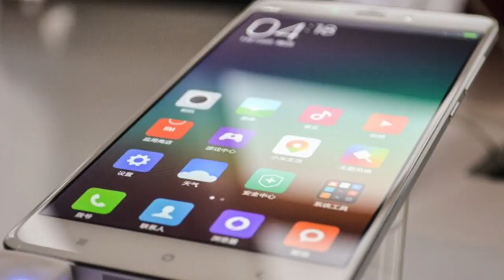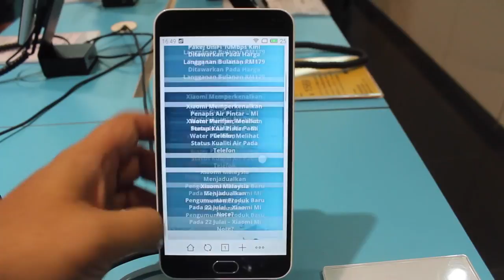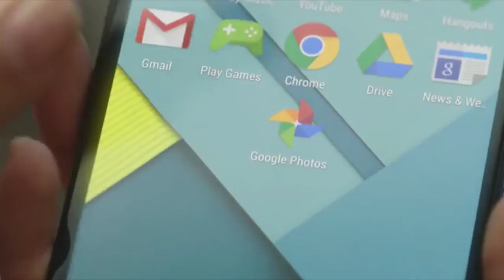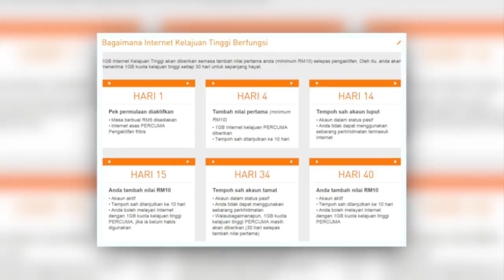Mingguan Amanz - Xiaomi Mi Note, UMobile Power Prepaid, Google Maps Timeline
Sepanjang minggu lepas, kita telah dapat melihat pelancaran beberapa telefon pintar baru untuk pasaran tempatan. Antara yang mencuri perhatian ramai adalah pengenalan Xiaomi Mi Note untuk pasaran Malaysia yang hadir dengan harga RM1549 untuk versi 64GB.

Selain daripada Mi Note, Meizu dari China juga turut telah mula menawarkan Meizu M2 Note untuk pasaran Malaysia melalui Lazada pada harga RM799.

Disamping itu, beberapa aplikasi baru telah dikemaskini pada minggu lepas, termasuk WhatsApp dengan fungsi Mark As Unread, selain Google Maps yang menambah sokongan Timeline untuk melihat lokasi yang telah dilawati.

Telekom Malaysia pada minggu lepas telah mula mengemaskini harga jualan UniFi 10Mbps, dimana kini ia ditawarkan pada harga 10% lebih rendah. Sementara mereka juga telah turut menawarkan Unifi 30Mbps dengan lebih meluas kepada pengguna.